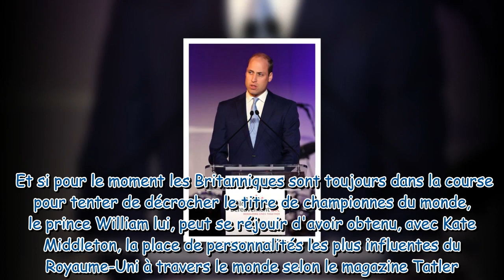Coupe du monde féminine 2019 : le prince William exprime sa joie après la qualification de l'Anglete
Coupe du monde féminine 2019 : le prince William exprime sa joie après la qualification de l'Angleterre en demi-finale